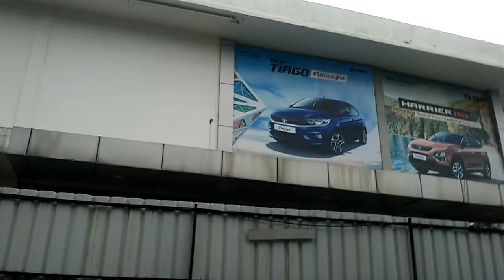Maruti Suzuki Arena workshop vlog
in North  Lakhimpur